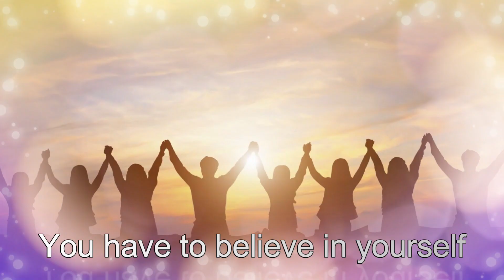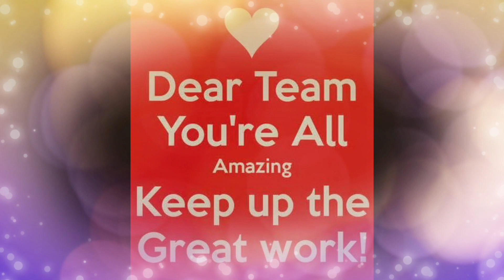team building clips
UIC team  building